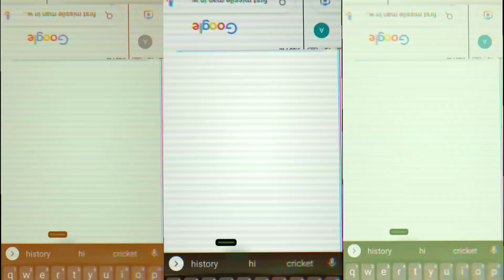29 Desember Tipu sulta rajyabhishek dhin status | Tiger of Mysore